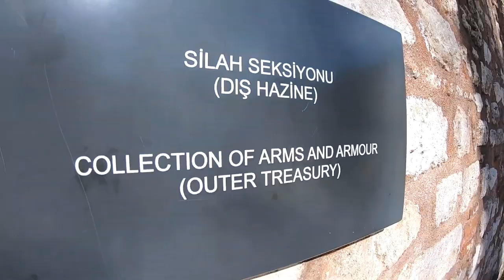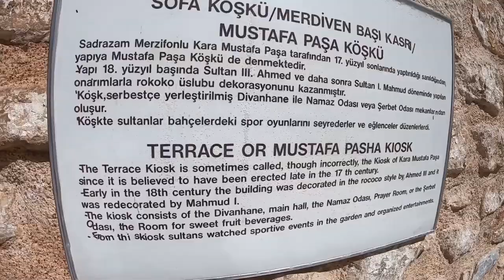Topkapi Palace Museum Turkey In Urdu latest video | part 1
In this video, you will visit the Topkapi Palace Museum and see The Harem Of Ottoman Sultans In the Topkapi Palace Museum and Sultans Room In the Topkapi Palace Museum.

1) Ertugrul Gazi Tomb Video In Urdu

2) Turgut Alp Tomb Video In Urdu

3) Osman Gazi Tomb Bursa

4) Dirilis Ertugrul actor Abdurrahman Alp Recite Quran

5) Orhan Bin Osman Gazi Tomb Bursa